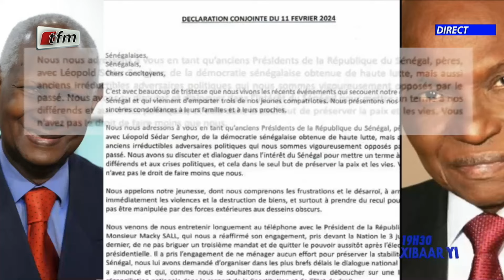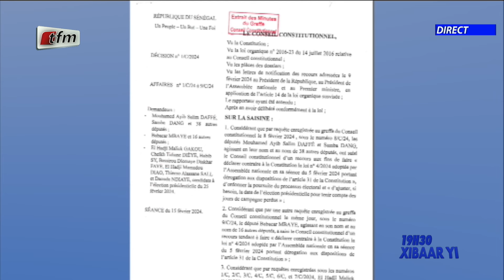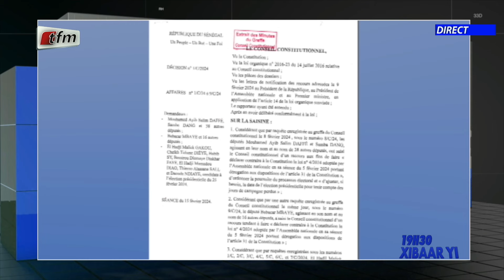Xibaar Yi 19h du 18 Février 2024 présenté par Cheikh Diop